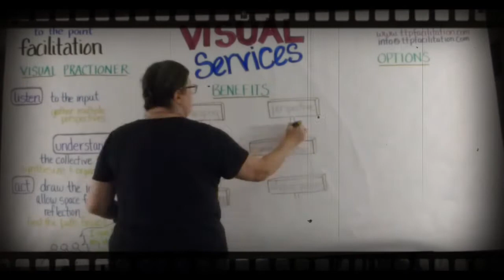To The Point Facilitation's Visual Services - Beth Conley - Graphic Facilitator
This is a short video of Beth creating a visual explaining the what, why and how of our visual services.

Now more than ever before committing to the inclusion of all team members/stakeholders' voices in planning and decision-making is critical.  You need a visual practitioner.